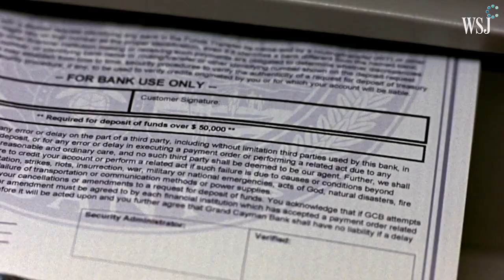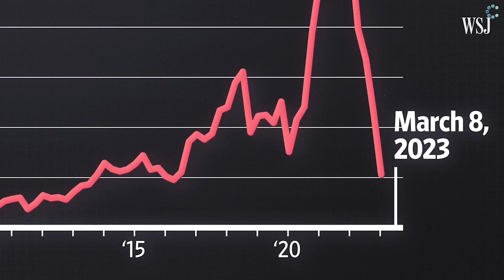印度尼西亞亮點新聞2023 年 3 月 11 日 - 2023 年 3 月 20 日(簡體中文)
0:01 硅谷銀行倒閉
1:55默拉皮火山噴發
2:50 外國人在巴厘島非法製作身份證